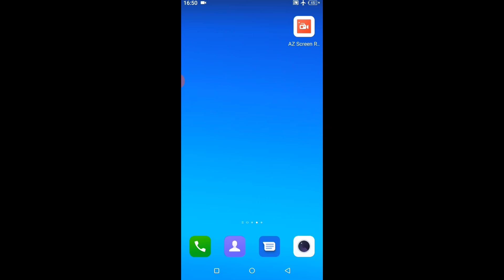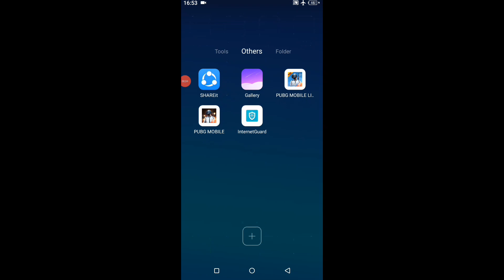How to play pubg offline 😱.//How to play pubg without internet.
Hello guys in this trick I will show you how to play pubg mobile or pubg mobile lite offline and with out internet or just we can say we can play on aeroplane mode.its really an amazing trick. follow the steps bit by bit to use the trick...

Code required...

SHEH TECH 🖤

Keep supporting 😊